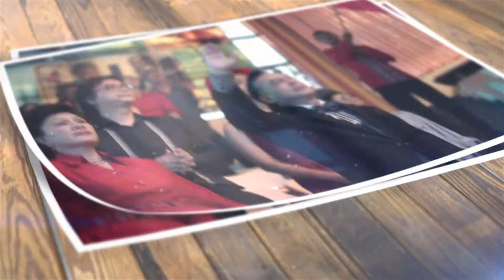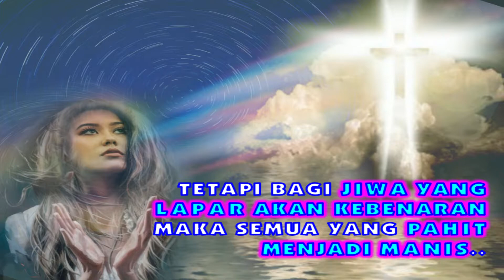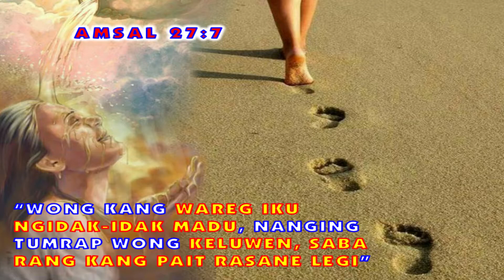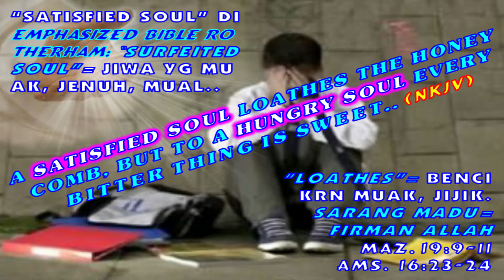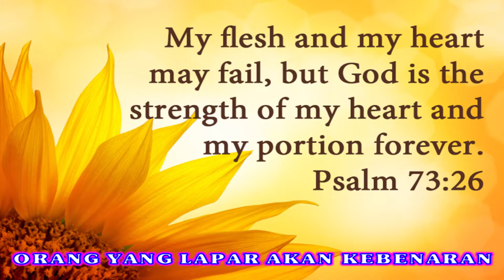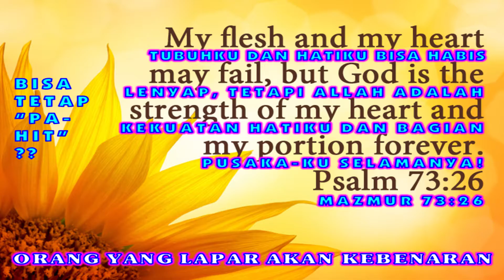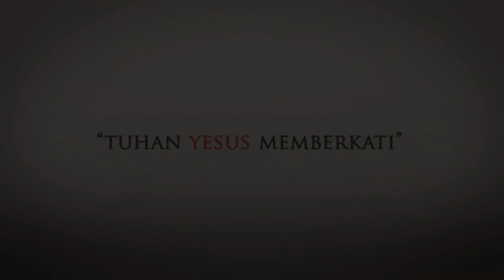AMAZING GRACE - PS. TIMOTHY ROY KARTIKO - BAGI YANG LAPAR SEMUA YANG PAHIT DIRASA MANIS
UNTUK PENGEMBALIAN PERSEPULUHAN HARAP GUNAKAN ACC BARU INI:
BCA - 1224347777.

SAKSIKAN KEMBALI! LIVE STREAMING, MINGGU 2 JANUARI 2021, PK 08.00 WIB